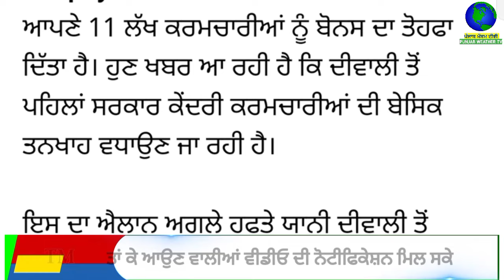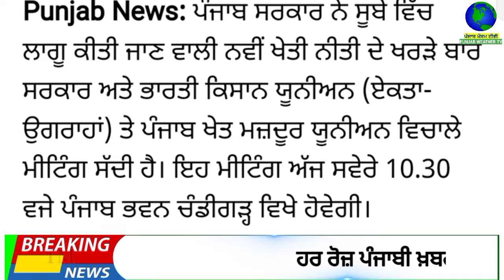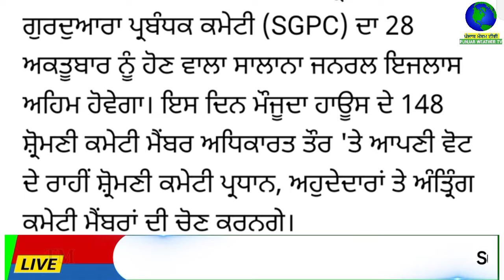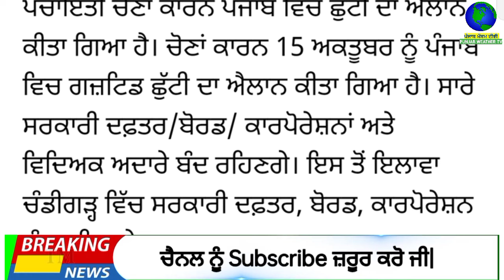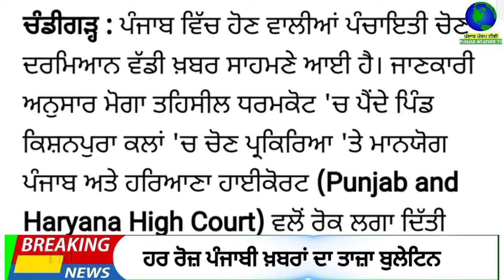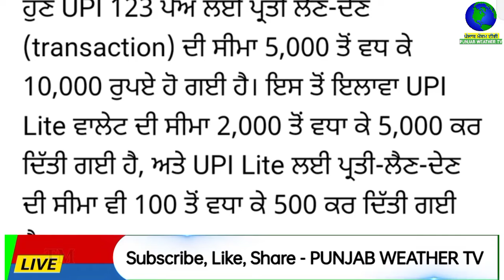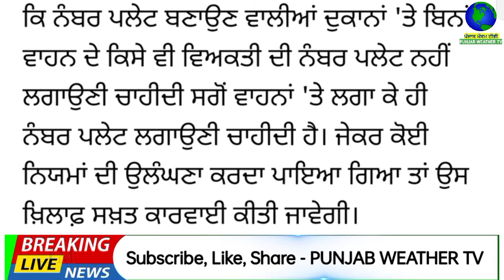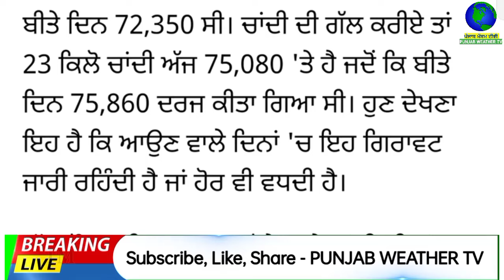Top Big News | 9 october 2024 afternoon news | ਵੱਡੀਆਂ ਖਬਰਾਂ | Punjab Weather Tv | Today Punjab News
Big News of Punjab ਪੰਜਾਬੀ ਖ਼ਬਰਾਂ | 9 ਅਕਤੂਬਰ 2024 |  Punjabi News | 9 october 2024 | PUNJAB WEATHER TV | afternoon news

punjabi news,
khalas tv,
judge singh,
bhagwant maan,
narendra modi,
modi,
kejriwal,
punjab news
ਪੰਚਾਇਤੀ ਚੋਣਾਂ
ਪੰਚਾਇਤ
ਸਰਪੰਚੀ ਚੋਣਾਂ
election date
election result